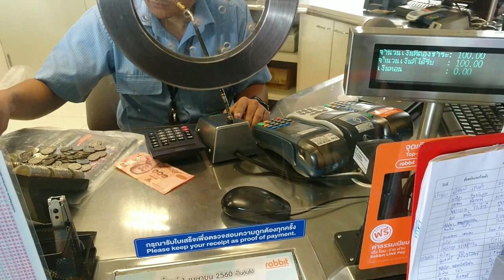How to money charge BTS IC Card 「Rabbit Card」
This is how to video about money charge BTS IC Card「Rabbit Card」
It's necessary item for Bangkok life.
Rabbit Card is so convenient.